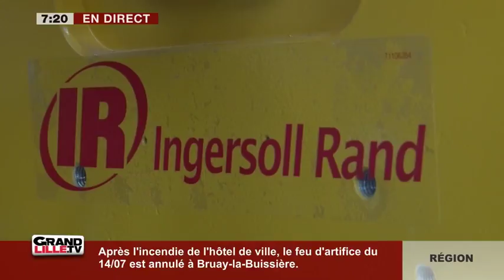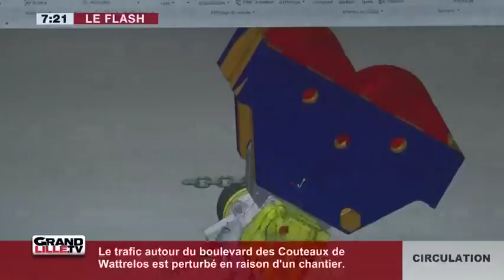Edition du Matin (1/2) du 29/06/2017